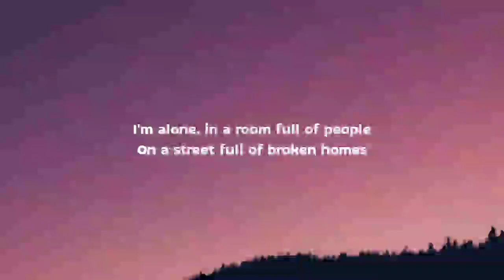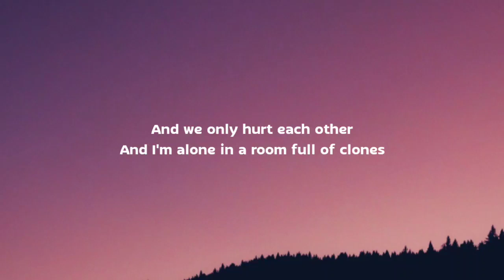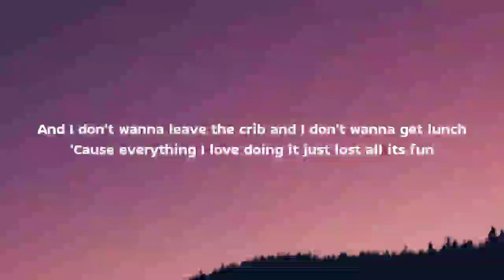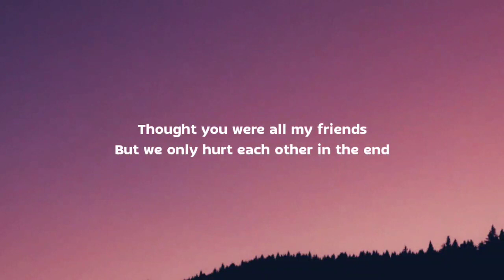blackbear - alone in a room full of people (Lyrics)